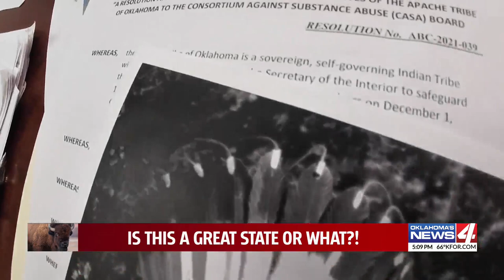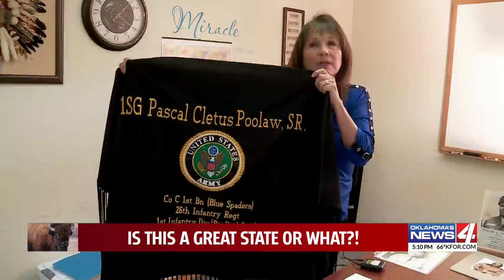One Oklahoma family, two Native American tribes and generations of proud military service